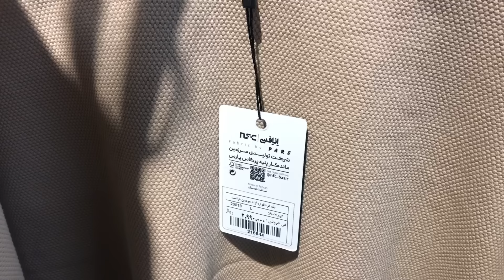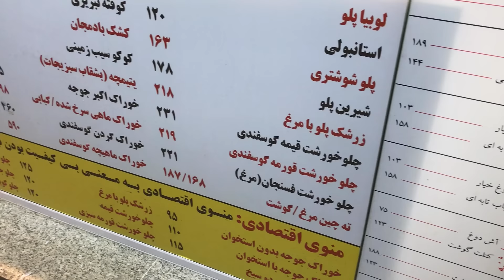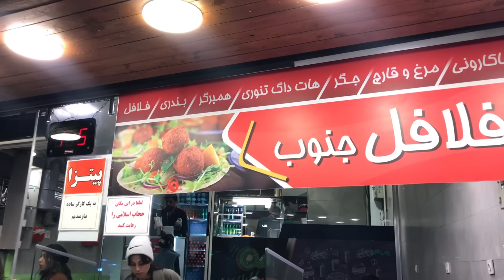IRAN Valentines Day 2024 in North of Tehran valentinesday iran ولنتاین در بالاشهر تهران